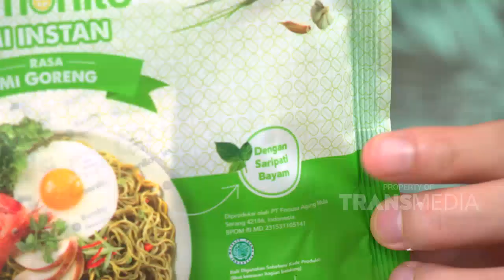SOP PAHA AYAM INI ABIS DISAMBELIN MAKIN NGEUNAH EUY! | BIKIN LAPER (7/1/21) P3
BIKIN LAPER
TAYANG SETIAP HARI MULAI PUKUL 17.00 WIB